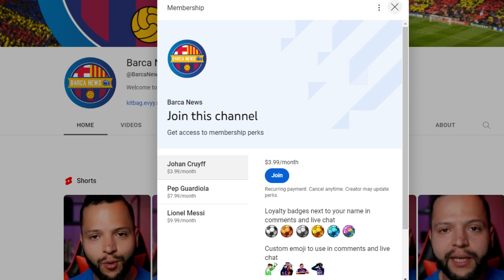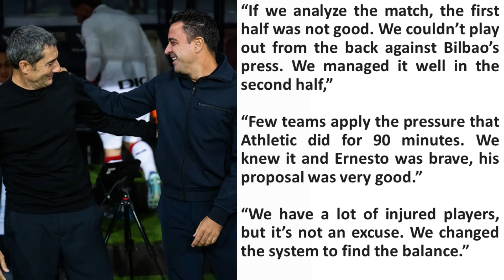Laporta to Run for Another Term | Barcelona Offload Barca Atletic Player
Joan Laporta has confirmed his desire to run for a third term; Barcelona have permanently offloaded a Barca Atletic player; and Bojan will monitor the progress of Julian Araujo at Las Palmas.